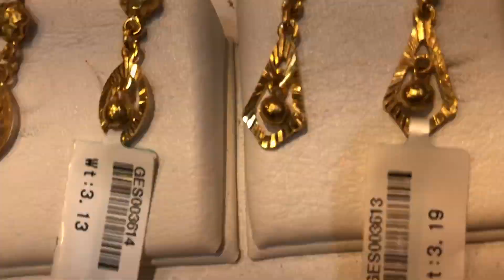স্বর্ণের কানের দুলের সুন্দর কিছু ডিজাইন/Gold earrings latest collections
স্বর্ণের কানের দুলের সুন্দর কিছু ডিজাইন/simple Gold ear rings latest collection with weight & price/Qatar gold market